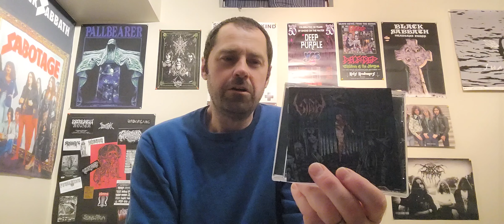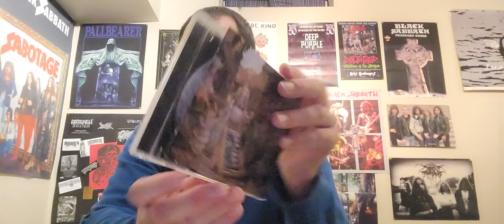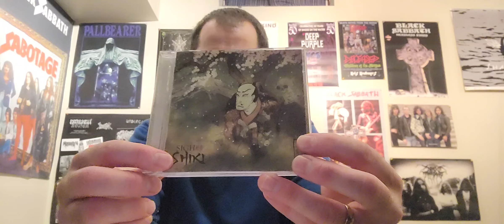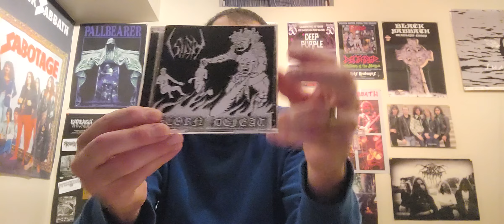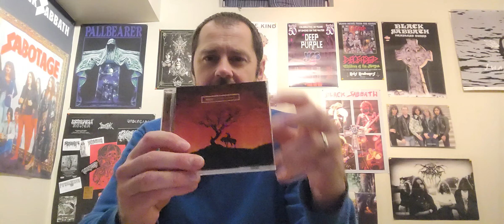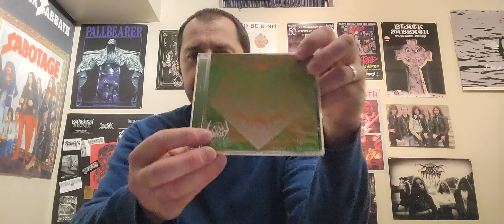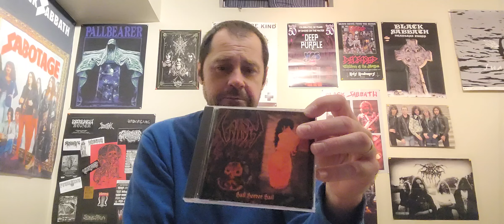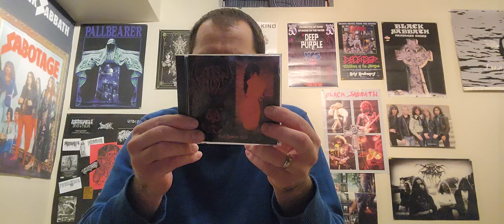Sigh Albums Ranked